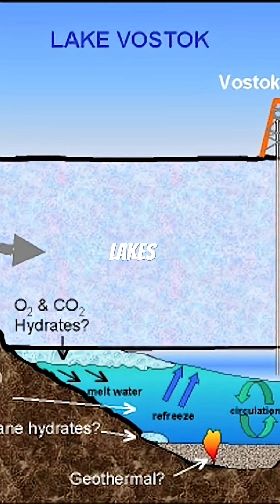The hidden 😳Truth About Antarctica! ❄️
In this video, we explore the most mysterious and extreme place on Earth — Antarctica!
From endless nights and powerful winds to hidden lakes beneath the ice, you’ll discover 30 fascinating facts about the frozen continent that will absolutely blow your mind.

🔹 Learn about life in one of the coldest, driest deserts on Earth
🔹 Discover how scientists live and work in this frozen land
🔹 Explore the secrets hidden deep beneath the ice
🔹 See why Antarctica is so important for our planet’s future

📺 Stay until the end for the most unbelievable fact about Earth’s coldest frontier!